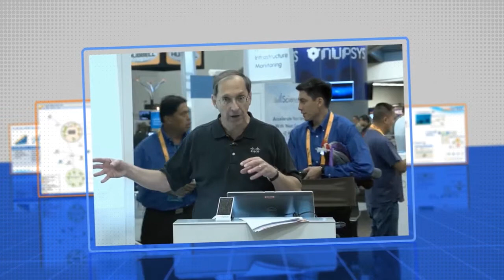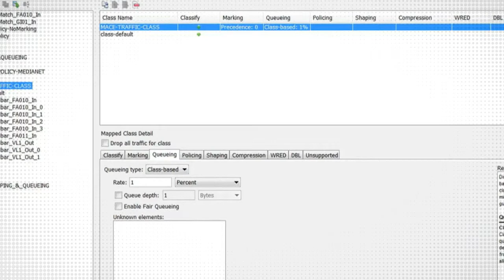Cisco and LiveAction team up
Recorded during Cisco Live 2014, Bob Nusbaum, Cisco Senior Product Manager, talks about why Cisco partnered with LiveAction.
Take LiveAction for a Test Drive!